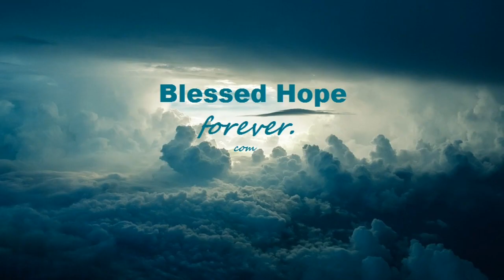SPRING PROPHECY UPDATE